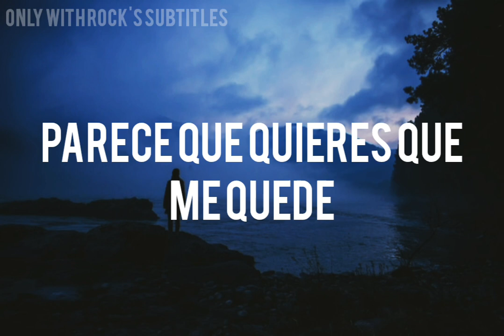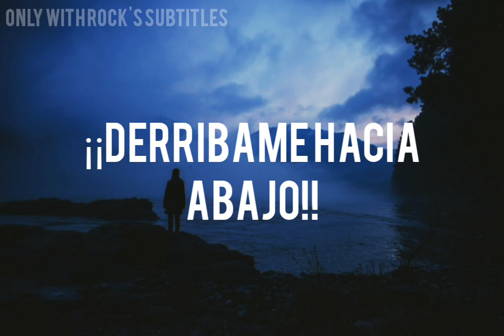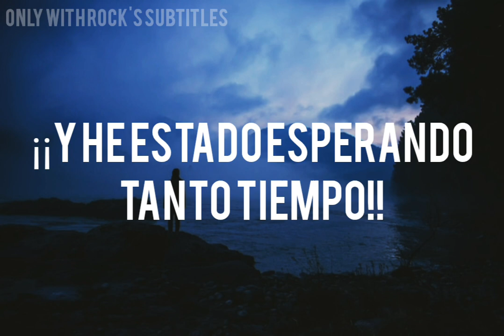Three Days Grace - Take Me Under //Sub. Español//